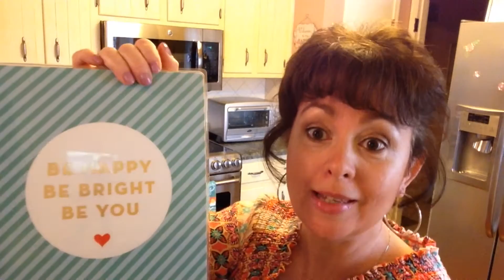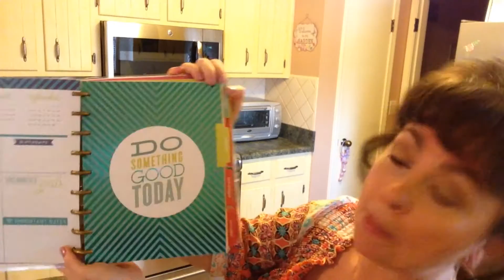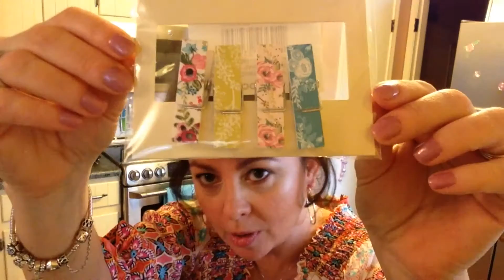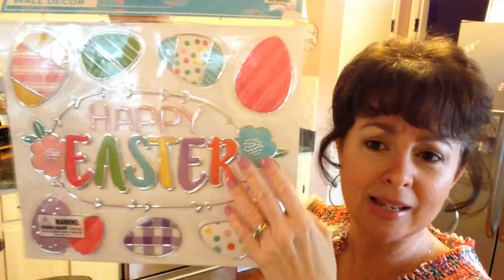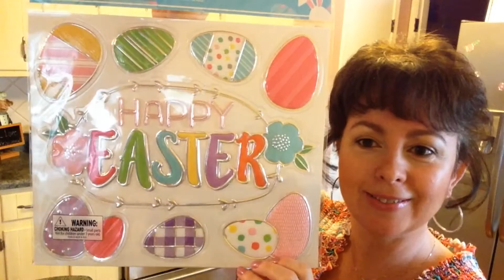Over 100 Subscribers!!! Giveaway! (Closed Now)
I will randomly select a subscriber and notify you that you have won!  THIS GIVEAWAY IS OPEN FOR 2 WEEKS FROM THE DAY IT IS POSTED. (ENDING ON THE 21 OF MARCH 2017). Good luck!!!